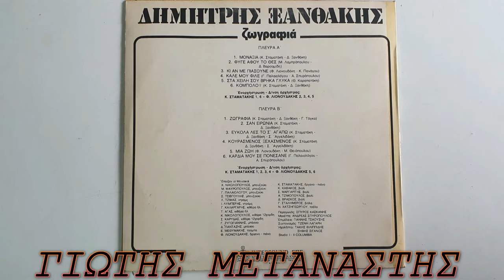ΦΥΓΕ ΑΦΟΥ ΤΟ ΘΕΣ////ΔΗΜΗΤΡΗΣ ΞΑΝΘΑΚΗΣ